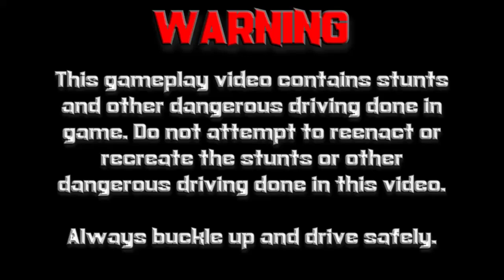Burnout 2: Point of Impact (GCN) | Oval Racer Gameplay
Thanks for all of the support for AmazingWizardStudios. This is some gameplay of the Oval Racer in Burnout 2: Point of Impact on the Nintendo GameCube!

Information about Burnout 2: Point of Impact
Publisher(s): Acclaim Entertainment
Developer(s): Criterion Games
Initial Release Date: October 3, 2002
Platform(s): PlayStation 2, GameCube, Xbox

Follow AmazingWizardStudios on Social Media!